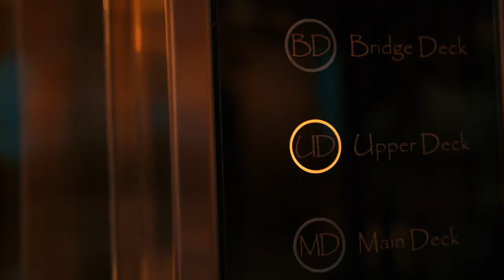200 Million Dollar Superyacht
Kismet is a superyacht which was built by the Lürssen shipyard in 2014.